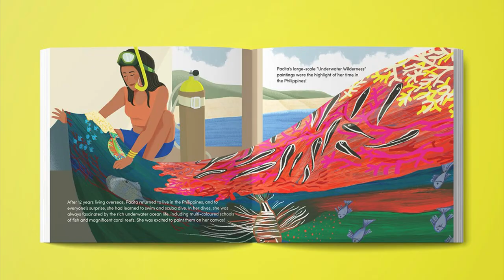Pacita Abad: The Woman Who Painted The World | cinnamon art stories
Young Pacita's life took a turn when she found herself immersed in the bohemian spirit of sunny San Francisco. She spent her life travelling the world, spending time with marginalised communities, and drawing attention to socio-political issues through her art.

From traversing the highlands of Papua New Guinea to visiting refugee camps in Bangladesh to experiencing the rich cultures of Southeast Asia, this book tells the inspiring story of Filipino artist Pacita Abad - the woman who painted the world.

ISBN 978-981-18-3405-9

Text by Cinnamon Art Publishing
Illustrated by Sienny Septibella

Published by Cinnamon Art Publishing, in collaboration with Pacita Abad Art Estate